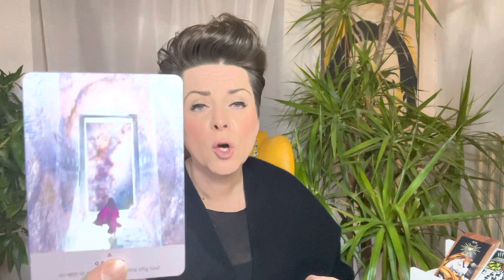ENTDECKUNGSREISE 2023 ✮ SKORPION ✮ WAS LIEGT VERBORGEN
Intuitive Tarot Legung 2023 für das Sternzeichen SKORPION

! ! ! !  ACHTUNG  ! ! !

- Es kann vorkommen, dass das Video einige Minuten braucht bis es sich hoch lädt, das kommt         auf die Schnelligkeit deiner Internet-Verbindung  bzw mobilen Datenverbindung an .

Namensnennung der verwendeten Decks:

Weisheitskarten: Colette Baron-Reid
Raider Wait: Golden Universal Tarot
The priestess of Light Oracle: s.A.Taylor & K.Webber
Antwort Der Engel: D.Virtue / R. Valentine
The Muse Tarot: Chriss-Ann
Accurate AF Tarot: Prismandfleur
Visconti di Modrone Tarot :Lo Scarabeo
Light Seer's Tarot: Chriss-Ann
Dreaming Way Tarot : Rome Choi
Cosmic Tarot : Norbert Lösche
Exanimo: Bonaugure
The Psychic Tarot: J. Holland
Heaven & Earth Tarot : J.Sephiroth- J.Elford
Botschaften vom Herzengel: Sabine Ruland
Arcanum Tarot: Renata Lechner
African American Tarot: Scarabeo
The Faeries Oracle : Brian Froud
Wizards Tarot : B. Moore
Oracle of the Hidden Worlds: L.Cavendish
Romance Angels: Doreen Virtue
The Souls Journey: James van Praagh
Sacred Destiny Oracle: Denise Linn
Energy Oracle Cards: Sandra A. Taylor
Das Krafttier Orakel: C. Baron- Reid
Thelema Lenormand: Renata Lechner/ Jaymi Elford
Making Magick: Pristess Moon
The Starseed Oracle: Rebecca Campbell
Lightworker Oracle: A. Fairchild
Mermaid Tarot: L. Robertson
Magick of you Oracle: Fiona Horne
The Dreamkeeperstarot : Liz Houston
Elle Qui: A. Lynch-Poe
Love your inner Godess: A. Fairchild